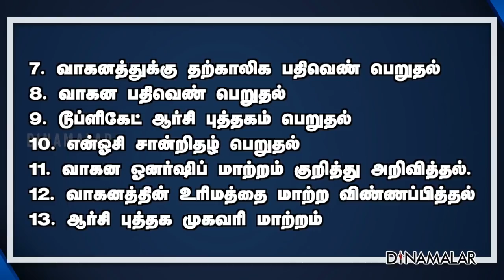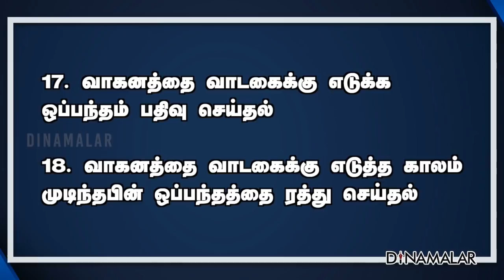ஆன்லைனில் 18 சேவைகள் பெறலாம்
எல்எல்ஆர், டிரைவிங் லைசன்ஸ் உள்ளிட்ட எந்த வேலைக்கும் இனிமேல் ஆர்டிஓRTO அலுவலகத்திற்கு செல்ல வேண்டியதில்லை.

ஆதார் கார்டை அடிப்படையாக கொண்டு 18 விதமான ஆர்டிஓ ஆன்லைன் சேவைகளை மத்திய சாலைபோக்குவரத்து மற்றும் நெடுஞ்சாலை அமைச்சகம் அறிமுகப்படுத்தியுள்ளது.

டிரைவிங் லைசன்ஸ் மற்றும் ஆர்.சி புத்தகத்துடன் ஆதார் இணைத்திருந்தால் இந்த சேவைகளை ஆன்லைன் மூலம் பெறலாம். 18 சேவைகள் என்னென்ன?RTO